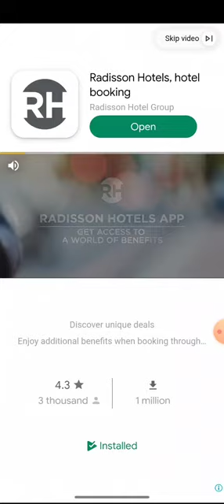How I win my ludo game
Ludo is a strategy board game for two to four, in which the players reach their four tokens from start to finish accroding to the rolls of a single die.like others cross and circle game,  ludo is derived from the indian game Pachisi.
ludo game officials, ludo game live, ludo game download, ludo game earn money, ludo game tricks to win, ludo game hack, ludo game,
which ludo game is best to play online with friends,
4p ludo real cash game real or fake,
ludo game for pc windows 10,
4p games ludo,
4 player ludo game,
rush ludo game play 40000,
4p ludo plus cash game withdrawal,
5 player ludo game,
ludo game for,
online games
ludo game kaise jeete 4 player,
rs 50 bonus wala ludo game,
3 patti lucky ludo game,
3 patti ludo game,
3 patti ludo game se paise kaise kamaye,
3d ludo game,